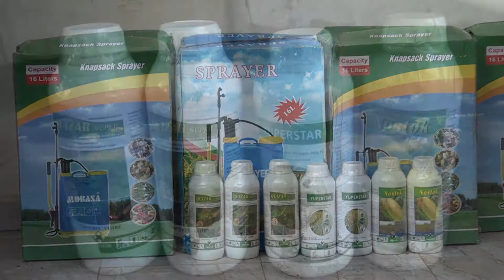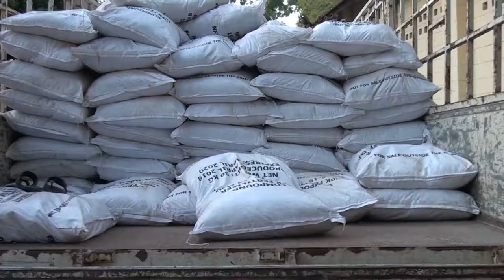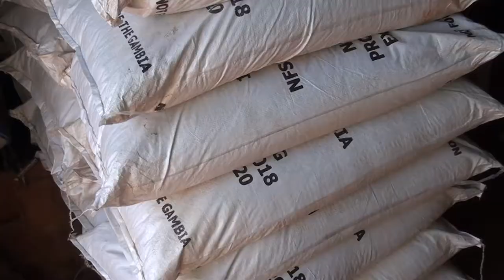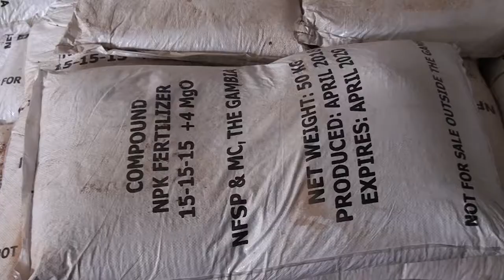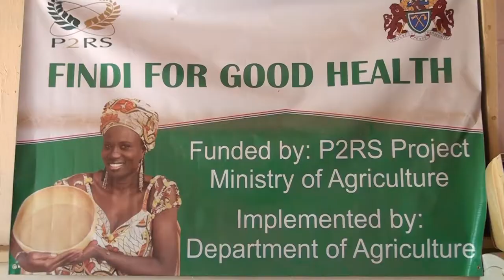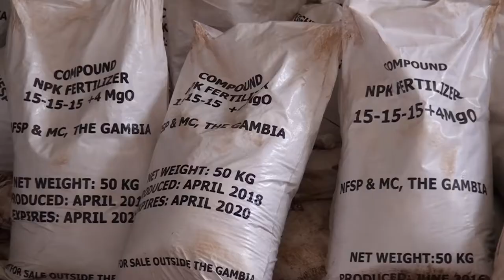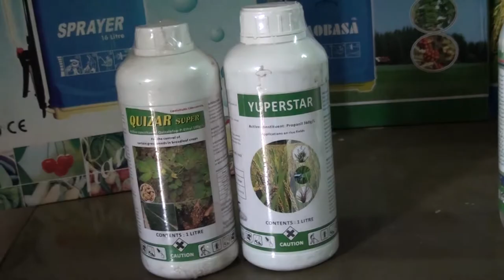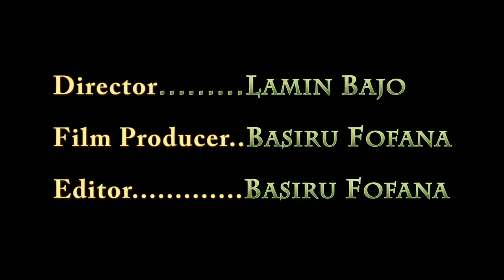conservation, agriculture input supply